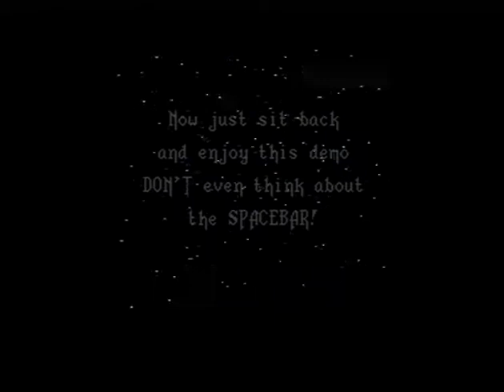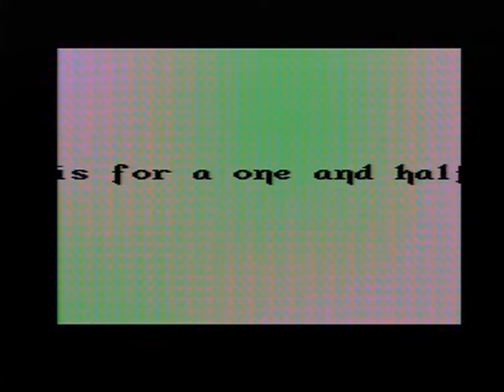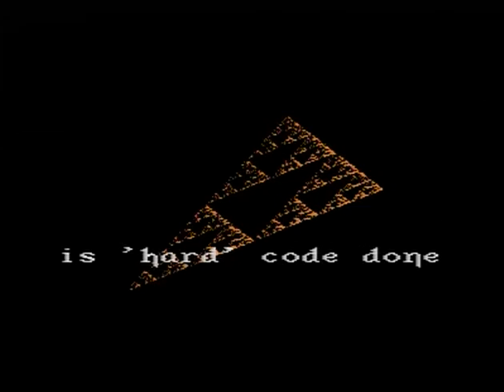ORIGO DREAMLINE 1992 ELYSION (C64)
ORIGO DREAMLINE: ELYSION (1992)

Code: BX/Origo, CLF/Origo, Mixer/Origo
Gfx: Gordon, Crony/Origo, Fox/The Dominators
Ideas: CLF/Origo, Mixer/Origo

Capture & x264 encode from a real C64 by Lemming/FIG
Original 1983 PAL C64-breadbox modded with buit-in svideo, chroma enchanced with a 300ohm resitor and 6581 'noise fixed' with 1nF capacitor from ext-in to gnd

I hate emulators. Do you? If so, keep your eyes open for more digitized C64, C16 & VIC-20 delight from yours truly.

Greetings to suomiscene + everyone on the C64-scene and CSDB!